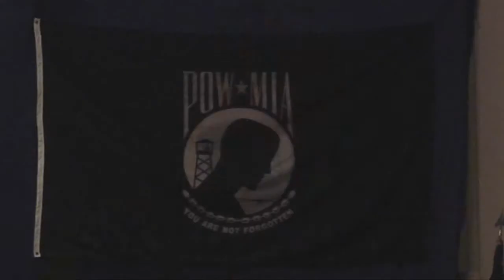GTMO Marine Birthday Ball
Marines at Guantanamo Bay celebrated the Corps' 238th birthday in style with a grand gathering at the Windjammer Ballroom.